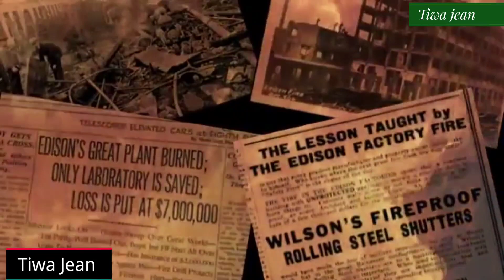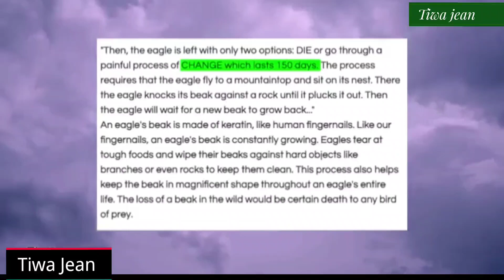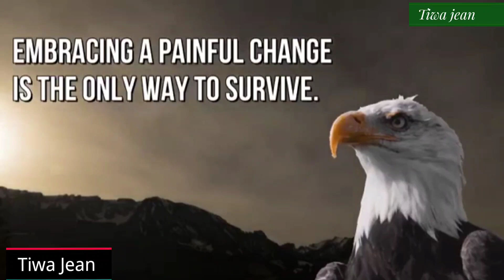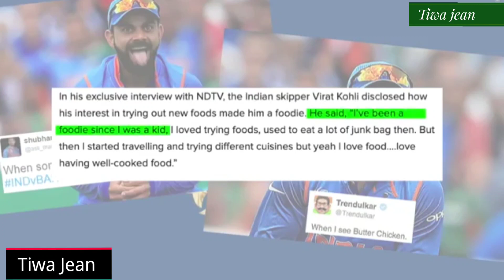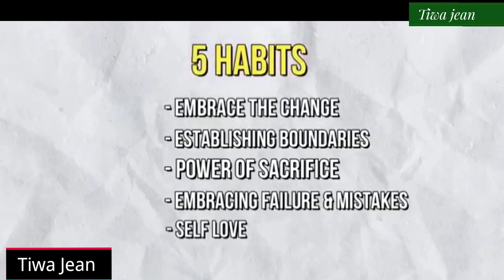The SUTRA ) explained by mr Tiwa hakhun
Hi
guys this my new video the SUTRA)
here in this video I had explained
about the habbits and qualities  that mentally people have
the follows. when someone tells me no' it doesn't mean i can't do it , it simply means i can't do it with them
.the mentally strong people make themselves strong and are not afraid of change